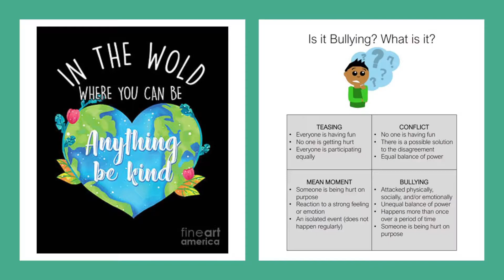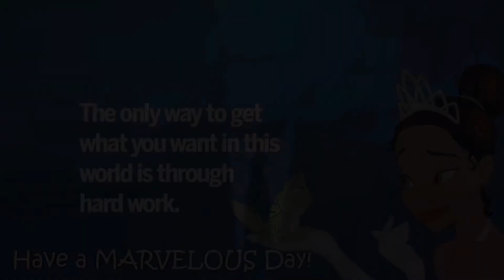HAC News 03/25/22